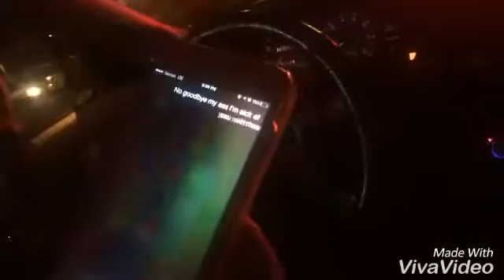VLOGMAS DAY 3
Hey y'all hope you enjoyed see y'all tomorrow I'm out ✌🏼️